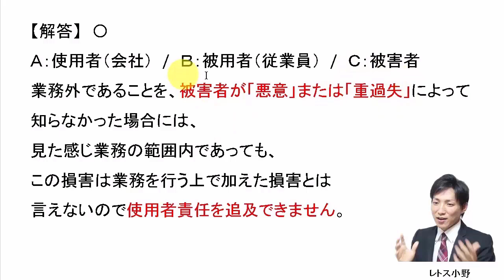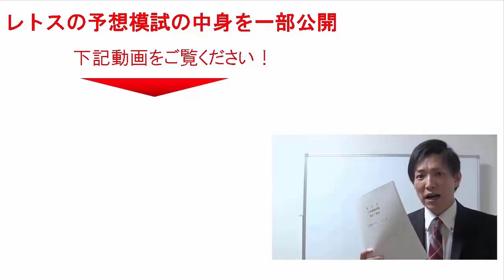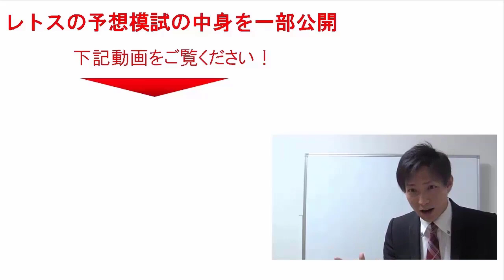【宅建過去問】8月12日の３問【レトス小野】宅建過去問解説